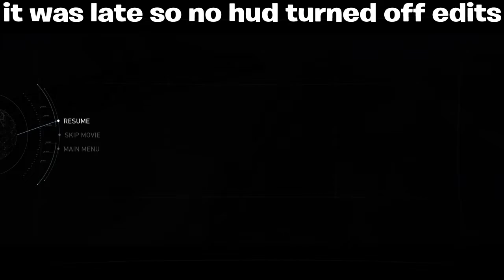THE CLOSER WE GET Injustice 2 Story Mode Part 5 chapter 9&10